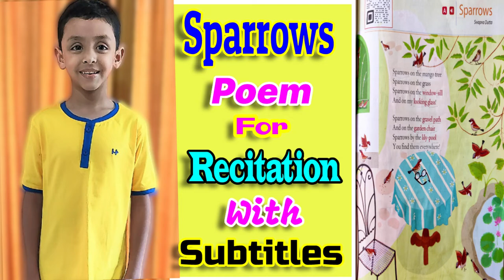Poem - Sparrows (Gulmohar English Literature Poem Class 1) | Class 1 Poem Sparrows In English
Welcome to Tanay's new video. In this video, Tanay is reciting a poem named 'Sparrows' from his Gulmohar English Literature textbook class 1 ICSE Syllabus.